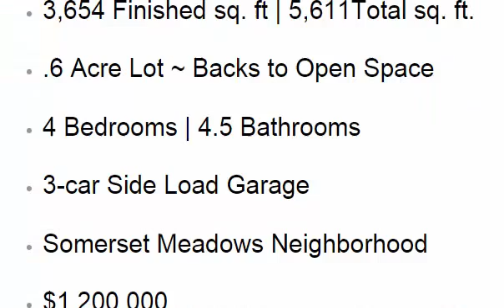3900 Glenn Eyre Dr, Longmont, CO 80503 Four Sail Realty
3900 Glenn Eyre Dr, Longmont, CO 80503 $1,325,000.00